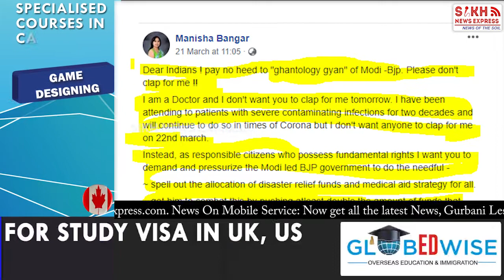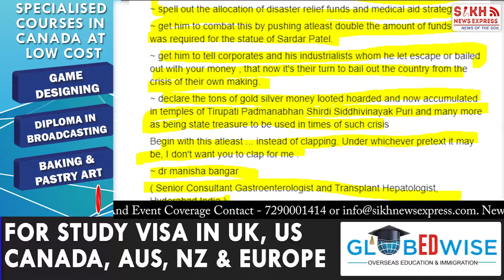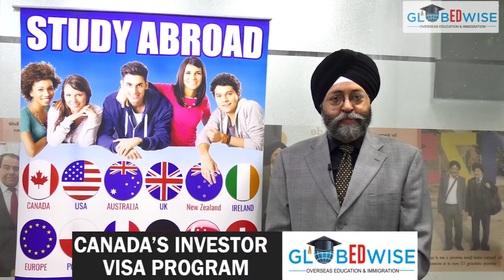Corona ਖਿਲਾਫ਼ ਥਾਲੀਆਂ ਤੇ ਤਾਲੀਆਂ ਕੁੱਟਣ ਵਾਲਿਆਂ ਤੋਂ ਇਸ ਡਾਕਟਰ ਬੀਬੀ ਨੂੰ ਕਿਉੰ ਹੈ ਇਤਰਾਜ਼ ? | Rajpath | SNE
Corona ਖਿਲਾਫ਼ ਥਾਲੀਆਂ ਤੇ ਤਾਲੀਆਂ ਕੁੱਟਣ ਵਾਲਿਆਂ ਤੋਂ ਇਸ ਡਾਕਟਰ ਬੀਬੀ ਨੂੰ ਕਿਉੰ ਹੈ ਇਤਰਾਜ਼ ? | Rajpaht | SNE